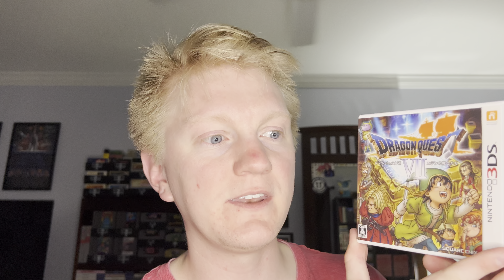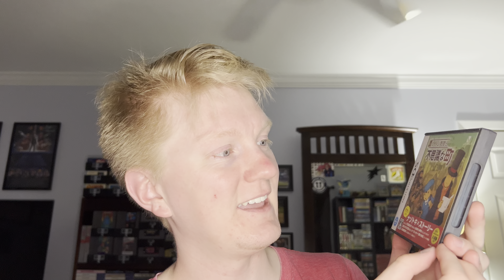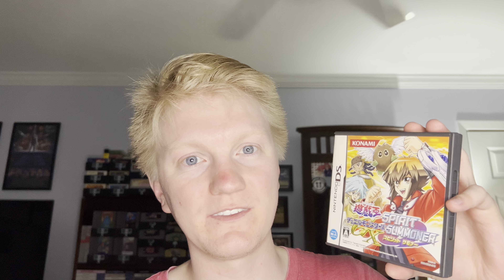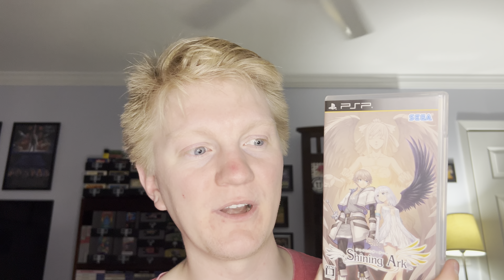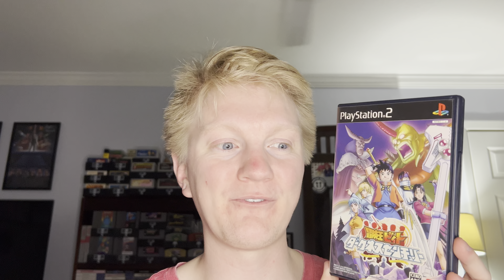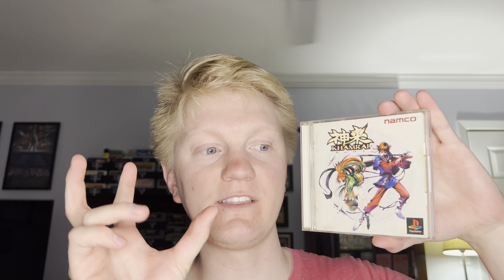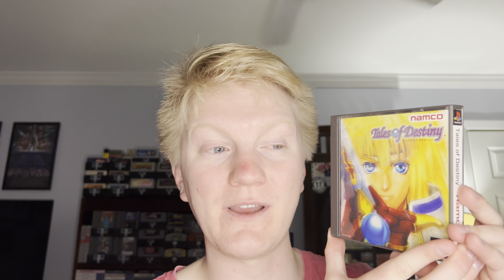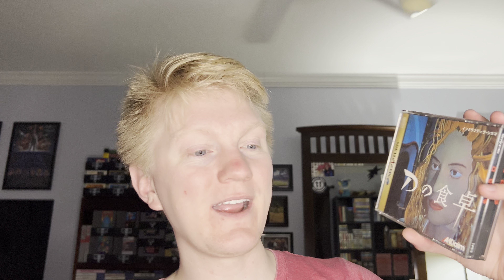TooManyGames, Part 2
The biggest thanks to my buds—Matt, Mike, and Charles—for being the best company I could ever ask for at the convention. Another big thanks to Chris from @RewindArcade @RewindArcadeEX  for working something out with me for virtually all of my Japanese games this weekend—check out his channels!

Last, but not least, a huge thank you to @toomanygames  for putting on an amazing show and making this convention possible for all the gamers and collectors in the area.

And a huge thank you to everyone else for a great weekend!